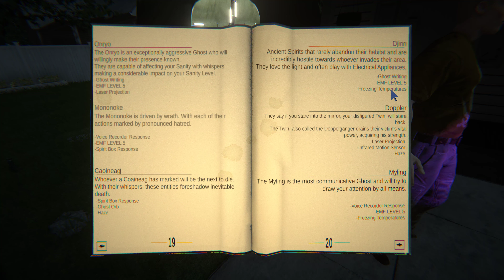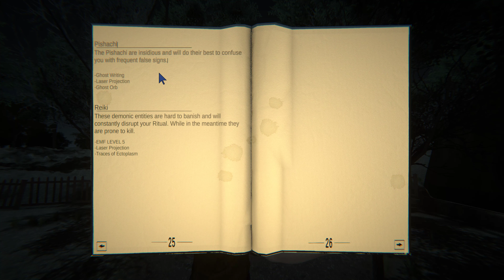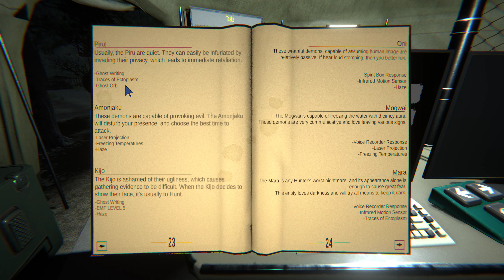Ghost Exile easy and tried hard